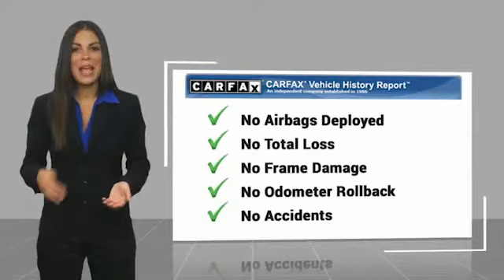2019 Chevrolet Colorado U325963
2019 Chevrolet Colorado Z71

Ewing Subaru
1555 Dallas Parkway

2019 Chevrolet Colorado Z71 4WD.  Recent Arrival! CARFAX One-Owner. Clean CARFAX. Odometer is 6763 miles below market average! Summit White 4D Crew Cab V6 8-Speed Automatic 4WD The PRICE you see, is the PRICE you pay! Does not include state applicable $150 doc fee, tax, title, license & registration. We offer several online shopping tools & technology that enable our customers to complete the purchase process without visiting the dealership. You can value your trade, apply for financing, get accurate payment estimates and more by contacting us today! We even offer a Touch-Less vehicle delivery option for your convenience. Many of our customers have already taken advantage of these options, and they remain available during this time. We are located at our all new location @ 1555 Dallas Parkway, Plano, TX 75093. Come see our brand new facilities! Apply online to get the process started before you come in. We offer free airport pickup. We can help facilitate low cost shipping directly to your door. Call for an estimate at (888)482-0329. Come see how easy it is to do business with the Ewing Automotive Group.  Awards: * 2019 KBB.com Best Resale Value Awards Please note dealer delivery to customer location is subject to additional fees depending on location. Please note legal requirements must be met for online transactions to safeguard and protect consumer rights, see Dealer for additional details as may be required. While every reasonable effort is made to ensure the accuracy of this information, we are not responsible for any errors or omissions contained on these pages. Please verify any information regarding vehicle options, mileage and pricing in question with Ewing Subaru by contacting us directly today.